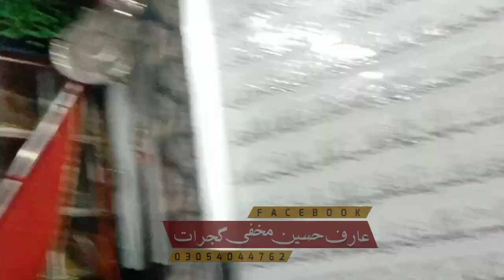28 اپریل امام بارگاہ کاظمیہ گجرات مجلس ترحیم میں شاعر اہلیبیت حاجی طاھر عباس اپنا کلام پیش کر رھے ۔۔